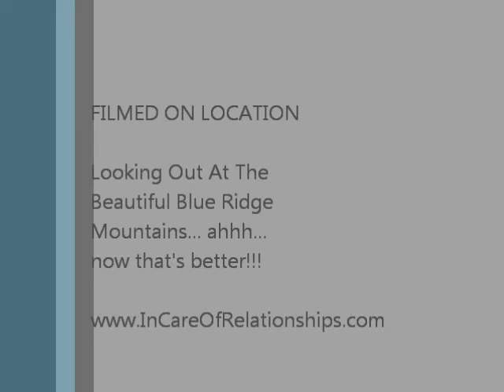Introduction to In Care of Relationships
Terri Crosby speaking about In Care of Relationships.